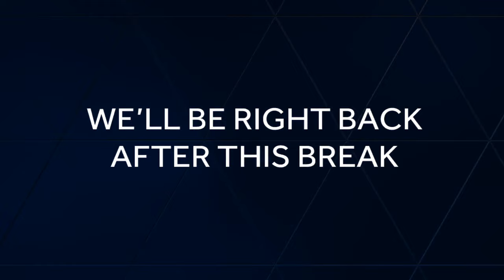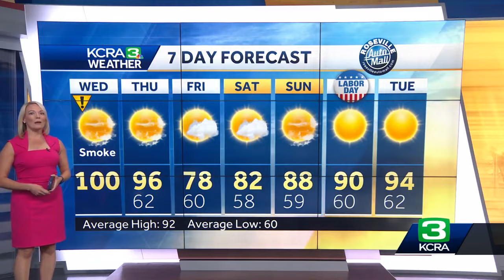House fire in Galt forces 3 people to evacuate, residents say